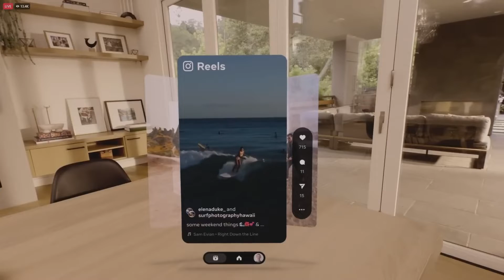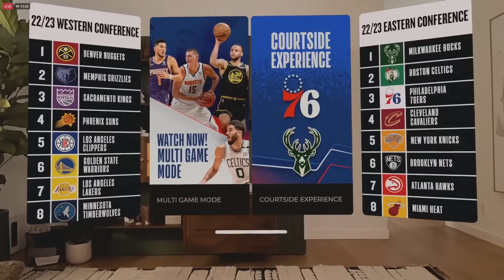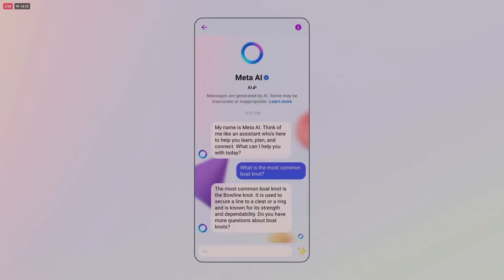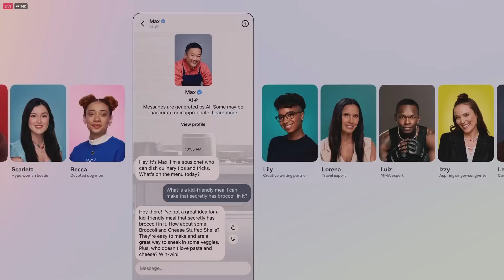meta quest 3 | اعلان الميتا كويست 3, أفضل وأرخص نظارة واقع افتراضي؟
ميتا تكشف النقاب عن منتجات جديدة للذكاء الاصطناعي

في هذا الفيديو الشيق بعنوان "Meta Quest 3 | اعلان الميتا كويست 3، أفضل وأرخص نظارة الواقع الافتراضي؟"، سنستعرض لك أحدث تحفة من شركة ميتا، المعروفة سابقًا بشركة فيس بوك، وهي نظارة الواقع الافتراضي "ميتا كويست 3".

تأتي نظارة الميتا كويست 3 كجهاز ثوري في عالم التكنولوجيا والواقع الافتراضي. ستتعرف في هذا الفيديو على مميزاتها وقدراتها المدهشة التي تجعلها من بين أفضل نظارات الواقع الافتراضي المتاحة حاليًا.

سيقدم لك الفيديو مقارنة شاملة بين ميتا كويست 3 والأجيال السابقة من النظارات، بالإضافة إلى تسليط الضوء على الفروقات البارزة في التصميم والأداء. ستتعرف على الألعاب والتطبيقات الرائعة التي يمكنك الاستمتاع بها باستخدام هذه النظارة.

هل تبحث عن نظارة الواقع الافتراضي الأكثر قيمة وأداءًا في السوق؟ إذاً، لا تفوت مشاهدة هذا الفيديو الذي سيزودك بكل المعلومات التي تحتاجها لاتخاذ قرار مستنير حول شراء ميتا كويست 3. ستجد الإجابات على أسئلتك وتفاصيل حول الأسعار والتوافر.

استعد لرحلة مثيرة في عالم التكنولوجيا مع الفيديو الشيق هذا، واكتشف ما إذا كانت ميتا كويست 3 هي الخيار الأمثل لتلبية احتياجاتك من الواقع الافتراضي بأفضل قيمة ممكنة.

نظارات وسماعات ذكية جديدة.. شركة "ميتا" تطلق منتجين جديدين بتقنيات الواقع المختلط الذي يسمح بالتفاعل مع شخصيات افتراضية كأنها حقيقية

يظهر الذكاء الإصطناعي أثرًا كبيرًا في العديد من المجالات، و الترجمة الاحترافية هي واحدة منها. في هذا الفيديو، نعرض لك الأشياء ال 10 التي يمكنك القيام بها مع ChatGPT الجديدة، الجزء الأول: الترجمة الآلية. نشاهد كيف يمكن ل ChatGPT الجديدة الذكي الترجمة الآلية الغامضة، و كيف يمكنها التعامل مع اللغات المختلفة، و كيف يمكنها الحل الأكثر فاعلية للتحديات اللغوية التي تواجهها الشركات و الأفراد. الآن، يمكنك التحدث، التعلم، و العمل بشكل أسهل مع ChatGPT الجديدة.

⚡⚡⚡My Gear أهم معداتي⚡⚡⚡
✔️ Camera: Sony a7III & Sony 20mm 1.8G Lens
✔️ 2nd Camera: Canon Eos M50
✔️ Lens1: Viltrox 23MM
✔️ Lens2: TTArtisian 8mm fisheye lens
✔️ Mics: LensGO Shotgun Mic & Godox Movelink M2
✔️ Cam3: Nikon D3300 with 35mm Lens
✔️ Cam 4: Insta360 one x2

أهلًا بيك على قناتي: ePreneurs رائد أعمال اونلاين (الذكاء الاصطناعي)
تهدف لمساعدة كل من يريد الربح من الانترنت باستخدام أحدث القتينات وتحديدًا برامج الذكاء الاصطناعي. لطور بيزنس قائم, أو بدء بيزنس جديد, أو العمل كفري لانسر (مستقل) وتحقيق دخل دولاري.